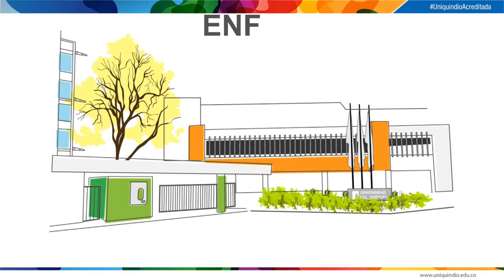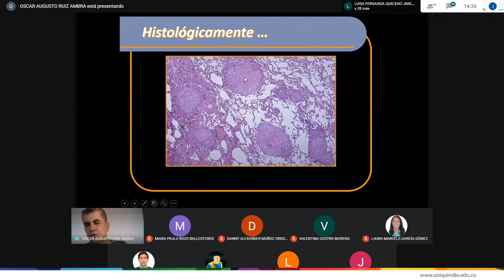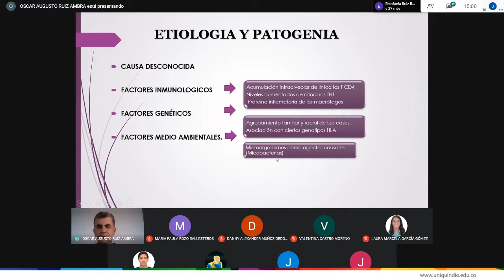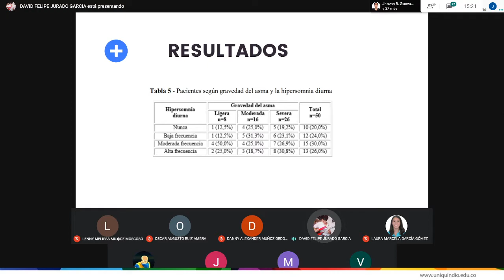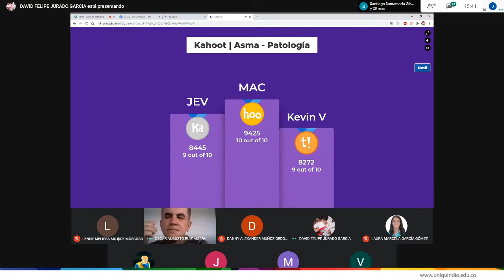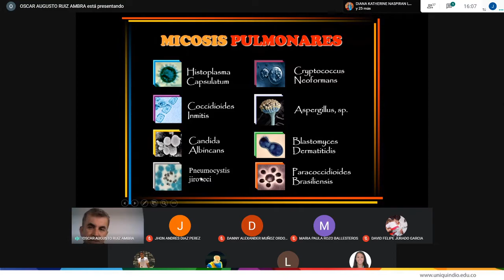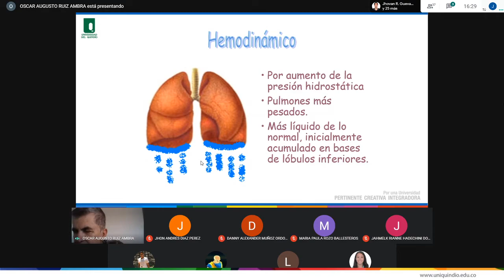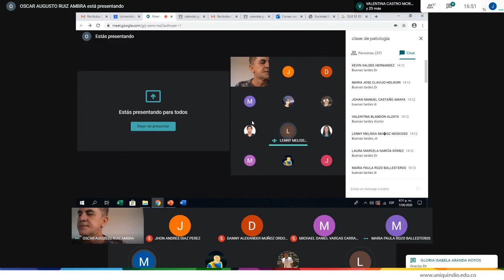Grabación de la Clase de Enfermedades Granulomatosas y Hemorrágicas del Dr Hambra 07/09/2020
Clase de Enfermedades Granulomatosas y Hemorrágicas del Dr Hambra